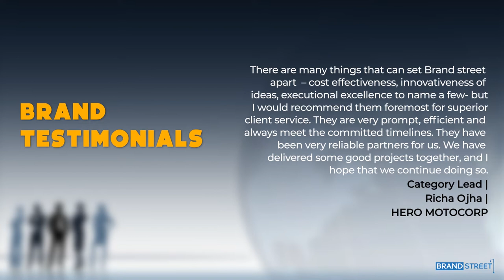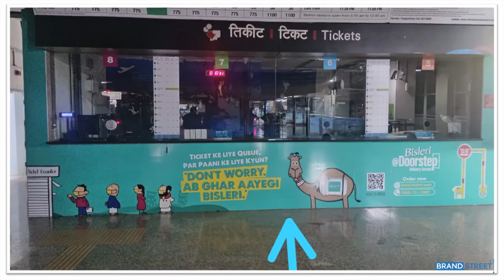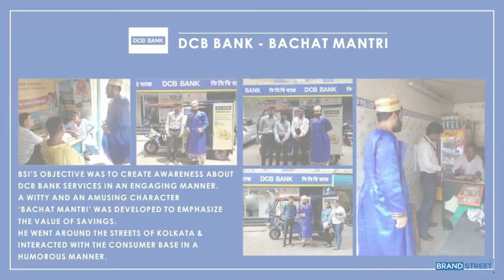Brand Street 2022 Credential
Brand Street Integrated has successfully executed the newproductlaunch

Our BSI Team works on the layout of Conceptualization, Designing, Planning & Execution & Audit.